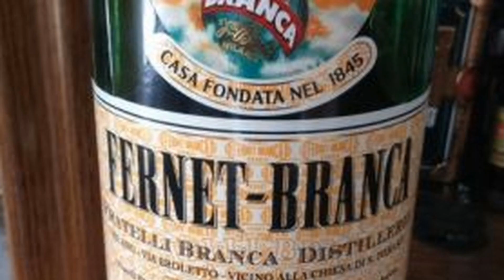Am Tag, als es kein'n Jägermeister gab (Conny Kramer) 2020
"Richie Teachman" macht auch gerne mal Spaß.
Wenn's mir grad' einfällt auf dem Klo, unter der Dusche oder in der Kneipe.
Situationen bringen neue Liedertexte. So bin ich.
Der Song "Am Tag als Conny Kramer starb" mußte dieses Mal herhalten für meine etwas ungewöhnlichen Texte. Aber wer mich lang schon kennt, sagt:
Er nun wieder - ganz klar "Richie Teachman".

Viel Spaß